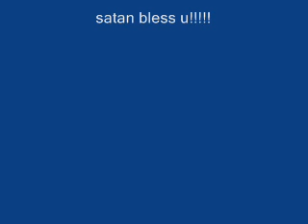princesa priscela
halowwwwwww